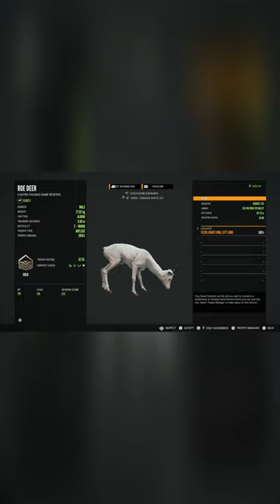Huge ALBINO ROE DEER! TheHunter: COTW PS5